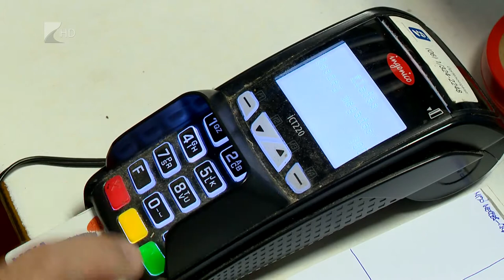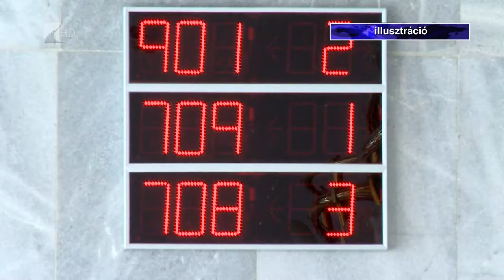Zárolhatják a bankszámlákat - Kölcsey Tv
Jövő hét csütörtökig kell elvégezni a kötelező banki adategyeztetést, különben október 31-e után zárolhatják a bankszámlákat.
Ez azoknak az ügyfeleknek kötelező, akik 2017. június 26-a előtt kötöttek szerződést a bankkal. Ezt egy két évvel ezelőtti, a pénzmosás elleni törvény miatt kell megtenni a természetes személyeknek és a cégeknek egyaránt.